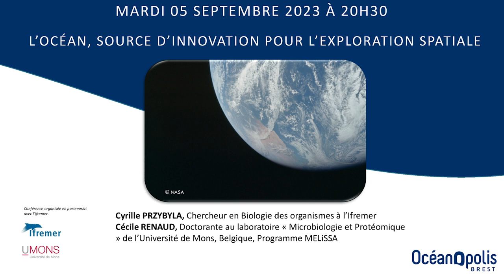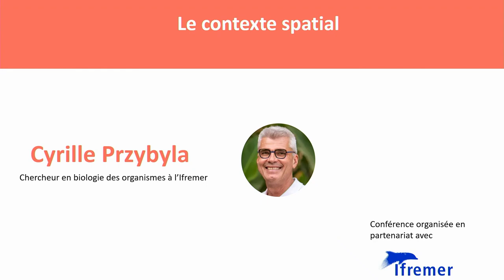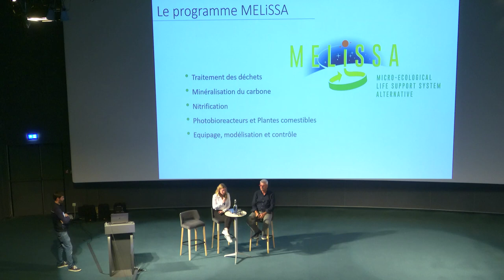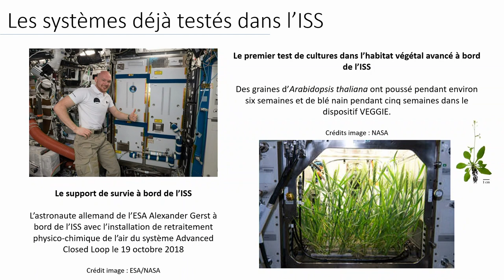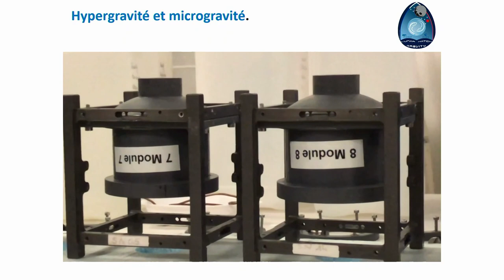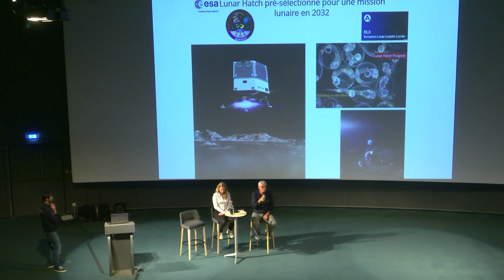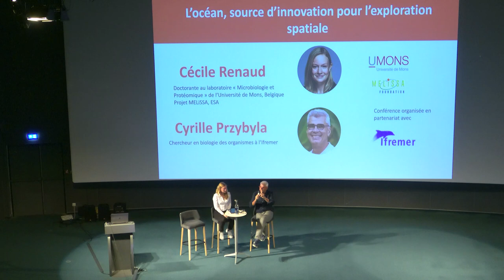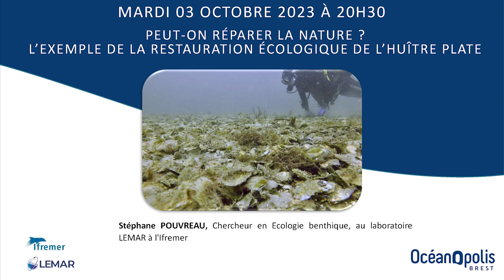Conférence - L’océan, source d’innovation pour l’exploration spatiale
Savez-vous que l'océan et l'espace sont étroitement liés❓🔗
✔️ Ils incarnent tous les deux l'immensité et l'exploration,
✔️ Certains de leurs caractères physiques limitent la présence
humaine dans le temps et rendent toute occupation permanente
impossible.

👉 Découvrez comment la recherche en aquaculture peut contribuer à l'aventure de l'exploration spatiale, lors de notre prochaine conférence : « L’océan, source d’innovation pour l’exploration spatiale » !

👨‍🏫  Intervenants :
• Cyrille Przybyla, Chercheur en Biologie des organismes à l’Ifremer
• Cécile Renaud, Doctorante au laboratoire « Microbiologie et Protéomique » de l’Université de Mons, Belgique

Conférence organisée en partenariat avec l’Ifremer.